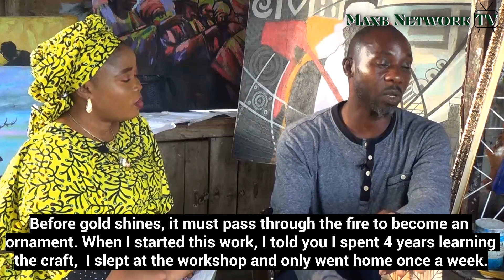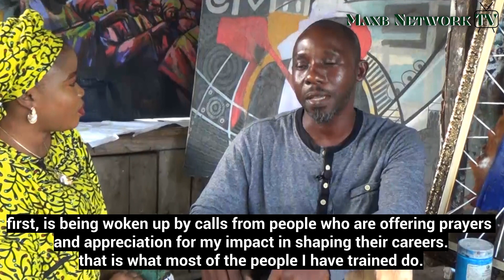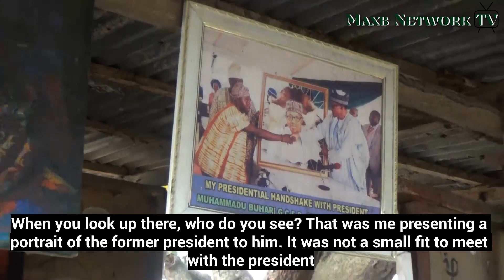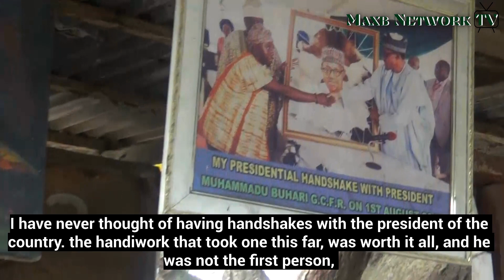Part 2, Stars Hang Out Presents AWESU GAFAR SEWANU, A Nigerian Renowned Artist, On MaxB Network TV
Awesu Gafar Sewanu, is a fine artist from Kweme Badagry in Lagos State Nigeria.
 His studio is based in Badagry @Hotel De James. Sewanu's works has travelled all over the world, His works can also be seen at Museums, Palaces, Homes, Badagry Slave markets museums and other museums in Badagry and all over the Nigeria.
His talent has earned him a presidential handshake with Nigerian former president Mohammedu Buhari

Sewanu has trained more than 300 students since started and counting.
ENJOY THE VIDEO FOR DETAILS.
Maxb Network brings talents, from all works of life to its 'Stars Hang Out' program to showcase Gu / Ogu people all over Nigeria, especially the talents in and around Badagry division.

In this Stars Hang Out session, Gafar, spoke about his success, challenges, experience and expectations and how his works has impacted the Badagry community and Nigeria at large.

Host
Pentho Francis Sohe

Guest
Awesu Gafar Sewanu

Camera / Editor
Sonayon Agbaosi  / Maxb Graphics Team

Location
Film Location Badagry, Lagos Nigeria

Executive Producer
Bernard Finayon Agbaosi

Rights Reserved
@Maxb Network Productions